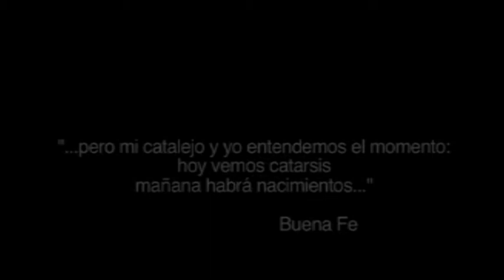Laura Mintegi: "El miedo secular de la izquierda a tomer el poder" 1/10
Primera parte de la entrevista realizada por Rebelion a Laura Mintegi. "El miedo secular de la izquierda a tomar el poder". Video original